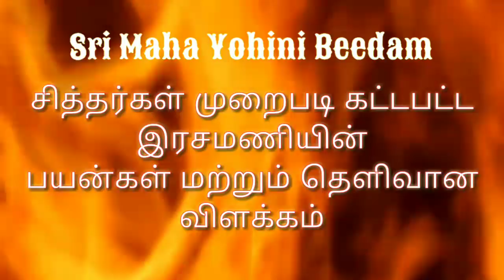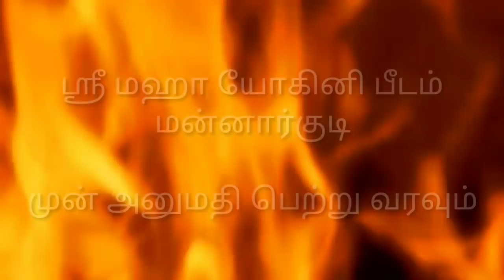ரசமணி பயன்கள் | பயன் படுத்தும் முறை | ஸ்ரீ மஹா யோகினி பீடம்